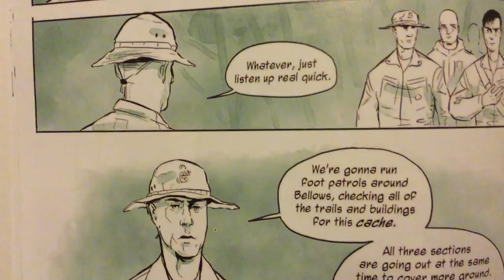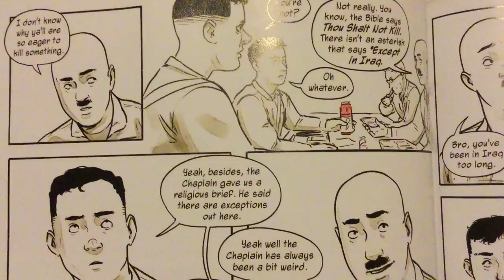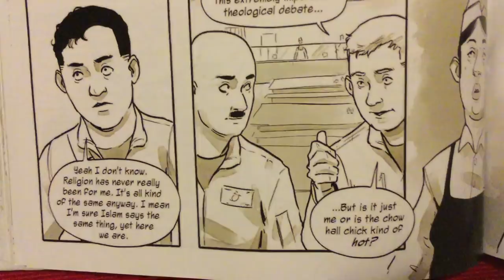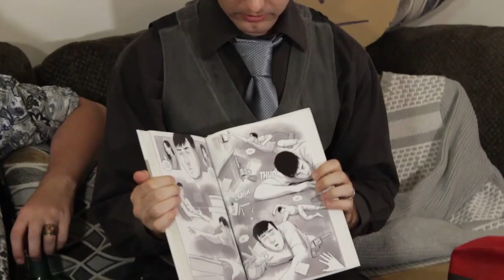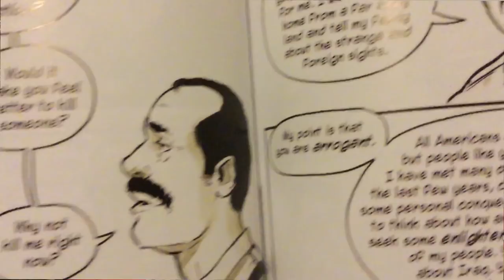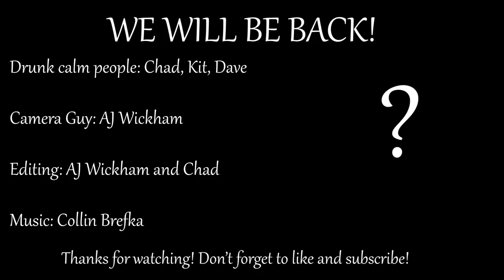BGC Reviews: The White Donkey: Terminal Lance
Today on BGC, we get out a review that we have been trying to do for the past month, so after recording twice of it...we now take a look at Maximilian Uriarte's very own White Donkey: Terminal Lance!